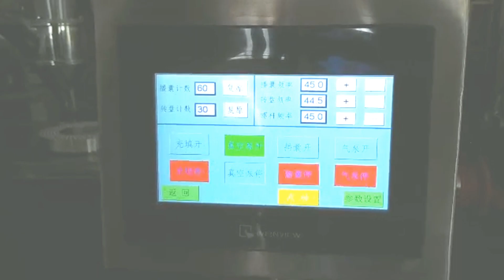semi automatic filling machine for capsules